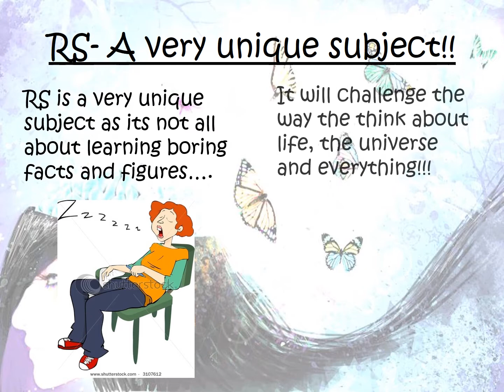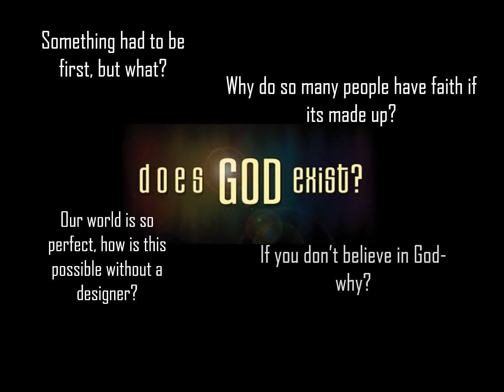GCSE Religious Studies